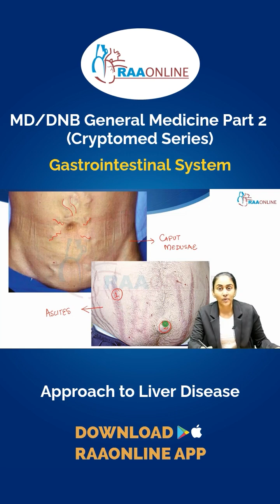General Medicine - Approach to Liver Disease by Dr. K. Adhiti on the RAAONLINE App.